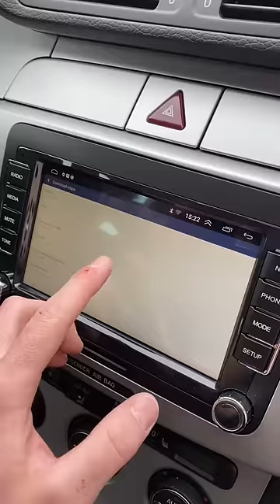Volkswagen Passat b6 vw car radio android radio install